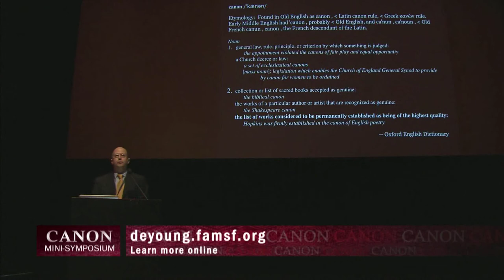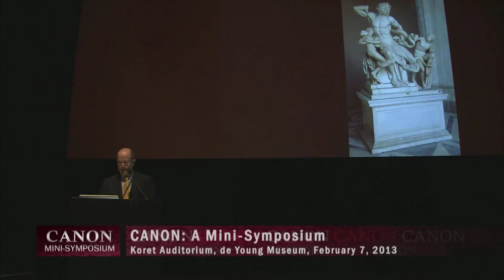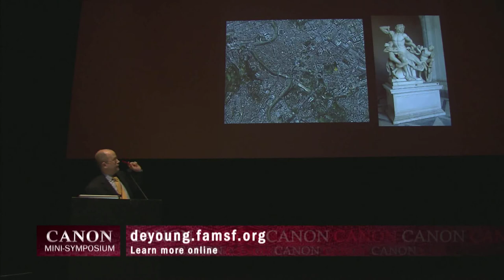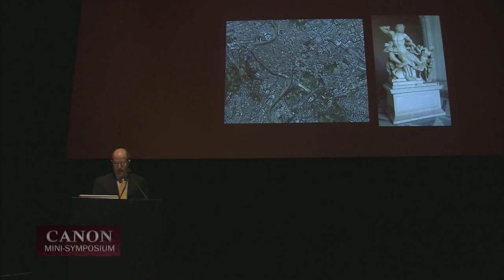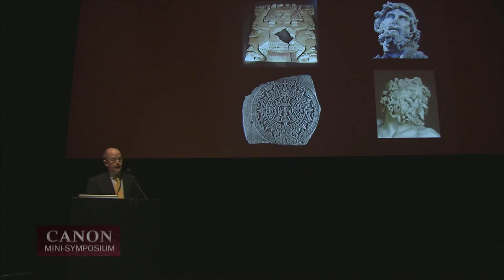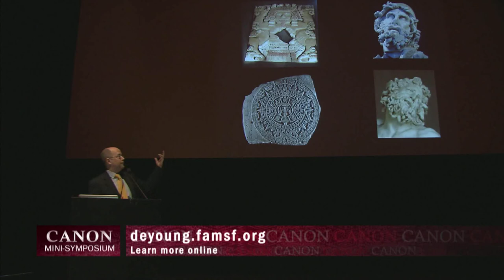Canon: A Mini Symposium | Introduction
Canon: A Mini Symposium was presented by the Department of Textiles, Department of Africa, Oceania, and Americas and the Education Department of the Fine Arts Museums of San Francisco on February 7, 2013.

Introduction by Matthew H. Robb, PhD, Curator, Arts of the Americas, Fine Arts Museums of San Francisco.